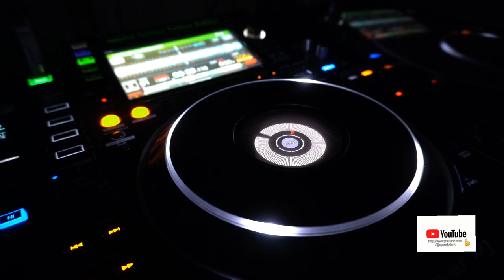Speedy Dark - Move It On ↕️(House)↕️*2023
ʞɹɐᗡ ʎpǝǝdS
🎛🎚🎧🆕 Better With Headphones
©®™ 2023 speedydark

*House*

 *September 2023*

*Quality : 1080p

Ş̶̡͇̭̺̹̻̗͐͂̇͝p̸̡̖̰̹̪̈́ě̵̡̡̦͖͙͇͕̦͎̭̽̇̑̚͝ē̴̱̝̱̹̙̭͊̀͂͝d̷̙̓͂̋̏̈̕y̶̨̥̬͓͝ ̷̢̱̭̘̽̿͠D̵̩̫͕̘̯̤̦̠͆͊̿͛̒ä̷̫̜̟͎̩͜r̷̦͓̞͓̗̪̀k̷̪͕͊̍̋̈̈͌̏̕͝

l